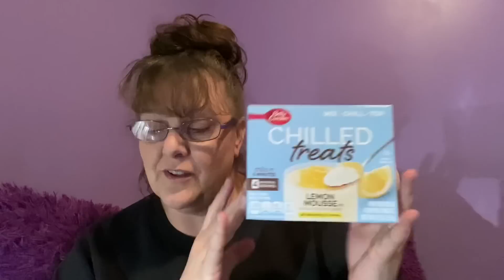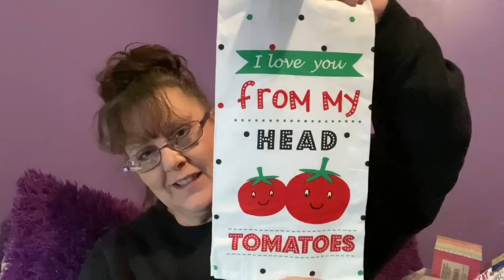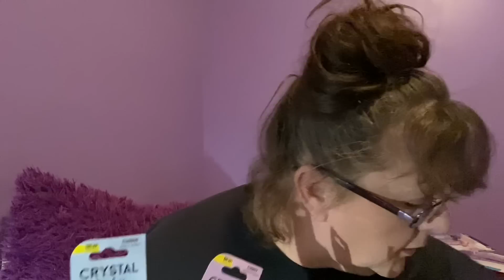DOLLAR TREE HAUL | BRAND NAMES | TASTE TESTING & PRODUCT OPENINGS 4-1-21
BIG DOLLAR TREE HAUL !! Taste testing and product opening.. BRAND NAMES Wow !!!